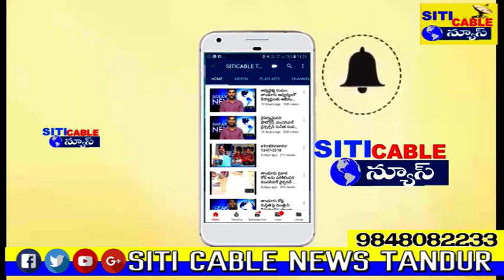గర్జించిన తాండూరు యువత* కాలుష్యం రోడ్ల దుస్థితిపై మెరుపు ధర్నా* ఒకటి చేసిన సోషల్ siticabletandur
*గర్జించిన తాండూరు యువత*

 *కాలుష్యం రోడ్ల దుస్థితిపై  మెరుపు ధర్నా*

 *ఒకటి చేసిన సోషల్ మీడియా*

తాండూరు ( ఆదాబ్    హైదరాబాద్)  తాండూరులో నెలకొన్న రోడ్ల దుస్థితి వాయు కాలుష్యంపై  పార్టీలకతీతంగా తాండూరు  యువత మెరుపు ధర్నా చేశారు. శనివారం తాండూరు పట్టణంలో సోషల్ మీడియాలో వచ్చిన పోస్ట్ లో భాగంగా  తాండూరు యువత ఆధ్వర్యంలో  పట్టణంలో శివాజీ చౌక్ నుండి ఇందిరా చౌక్ వరకు  ధర్నా కార్యక్రమాన్ని నిర్వహించి రోడ్డుపై బైఠాయించారు  .తాండూరు  ను రక్షించాలంటూ అంటూ నినాదాలు చేసారు.పట్టణంలో నిర్వహించిన ఈ ధర్నా కార్యక్రమంలో బీసీ సంఘం కన్వీనర్ రాజ్ కుమార్ ,కాంగ్రెస్ మాజి ఫ్లోర్ లీడర్ లింగదలి రవికుమార్, సత్యమూర్తి యూత్ కాంగ్రెస్ నాయకులు సంతోష్ కుమార్,రఘునందన్ రెడ్డి  ,అంకిత్  బిజెపి యువ నాయకులు రజినీకాంత్ ,వెంకట్ ,తాండ్ర   నరేష్ తో పాటు పలు పార్టీ యువకులు కార్యకర్తలు  సేవ్ తాండూరు  అంటూ స్థానిక ఎమ్మెల్యే ,ఎమ్మెల్సీకి వ్యతిరేకంగా నినాదాలు చేస్తూ ర్యాలీ ధర్నా చేపట్టారు.  విషయం తెలుసుకున్న తాండూరు పట్టణ పోలీసులు   సంఘటనా స్థలానికి చేరుకొని ధర్నా చేస్తున్న  యువకులను అదుపులోకి తీసుకుని పోలీస్ స్టేషన్ కు   తరలించారు  అనంతరం యువకులు మీడియాతో మాట్లాడుతూ  తాండూరు పట్టణంలో రోడ్ల పరిస్థితి అధ్వాన్నంగా తయారైందని అన్నారు.  రోడ్లపై ఏర్పడిన గుంతల కారణంగా అనేక ప్రమాదాలు జరిగి మృత్యువాత పడుతున్నారని మండిపడ్డారు  .అంతేకాకుండా   తాండూరు వాయు కాలుష్యం   నివారణకు ఎటువంటి చర్యలు కూడా ఇంతవరకు తీసుకోలేదని అన్నారు  వాయు కాలుష్యం వల్ల శ్వాసకోశ వ్యాధులతో ప్రజలు ఇబ్బందికి గురవుతున్నారని పేర్కొన్నారు.  వెంటనే తాండూరు కాలుష్య రహిత తాండూరు గా మార్చాలని లేదంటే   పెద్ద ఎత్తున  ఆందోళన చేసేందుకు సిద్ధమవుతామని తాండూర్ యువత హెచ్చరించారు  .కార్యక్రమంలో యువకులు  కిరణ్ , అజయ్,  సచిన్, తదితరులు పాల్గొన్నారు